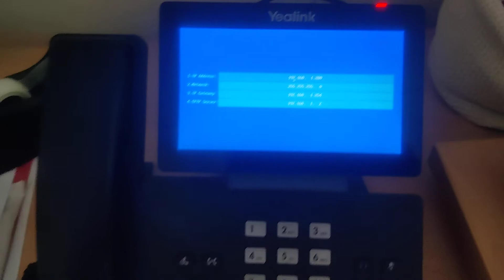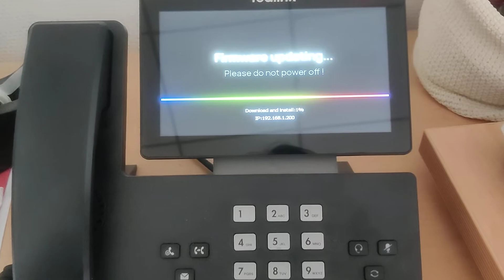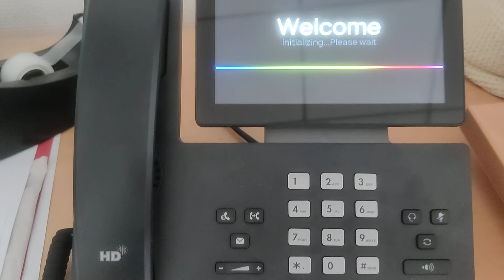How to UNBRICK Yealink phones using recovery mode. (T57W example)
Hi everyone, sorry for my English, I'm French native and I was so happy to get back phones back that I was hard to find my words. Hope still helps !

Download this .rar to get the PDF to know how to boot on recovery mode + the files I used in this video to the T57W (Get by Yealink Support).

Major step :

- Prepare the files in a folder get form Yealink Support
- Boot on recovery mode and select TFTP (1)
- Change the IP adress to match your LAN
- Press the start button on phone
- Wait (and pray...)